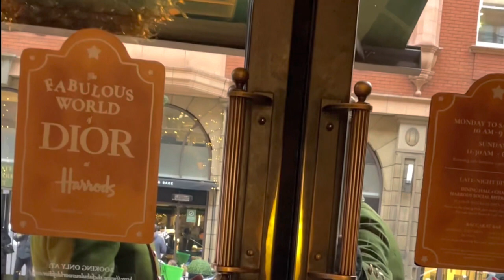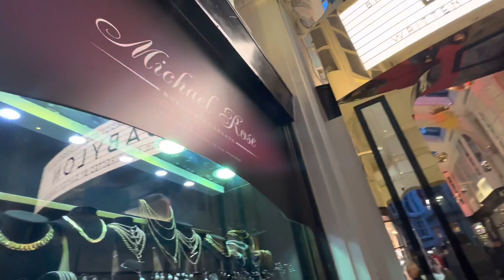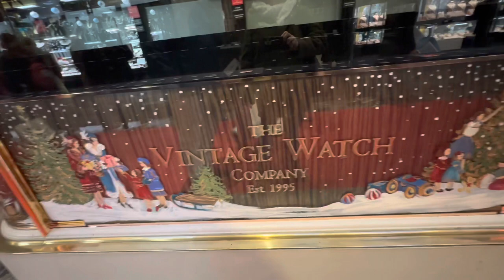Sheer Luxury Posh Shopping at Burlington Arcade London! Don’t miss this VLOG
Hi friends, I took a trip to London and visited one of my favourite places. BURLINGTON ARCADE.  Burlington Arcade is a capsule of the city, representing that little bit of England that the world knows. On each tour, guests are immersed in the 200+ years’ worth of history, uncovering hidden gems of the arcade, such as the Victorian stoves in the basement and the secret underground passageway where shop boys would scurry with packaged goods for customers awaiting in their carriage, prohibited from carrying their purchases. The Beadles were originally hired as guards by Lord Cavendish’s regiment, and today they monitor the arcade as the oldest and smallest police force in Britain. As Head Beadle, Mark Lord’s unparalleled knowledge leads visitors on an exploratory journey transporting them right back to the arcade’s opening in 1819, originally commissioned by the Earl of Burlington to provide a safe place for his wife to shop.

£38.99 Afternoon Cream Tea for two
£50 Cornish Afternoon Cream Tea - Scones, Rodda's Cornish Clotted Cream, Conserves, Teabags, Saffron Cake, Cornish Fairings, Clotted Cream Fudge & Shortbread - Temperature Controlled Box
£29 Afternoon Cream Tea Hamper - Cream Tea Gift Hampers - Tea and Scones Hamper Gifts and Baskets

It would be lovely if you would join me. All good wishes, Tracey x